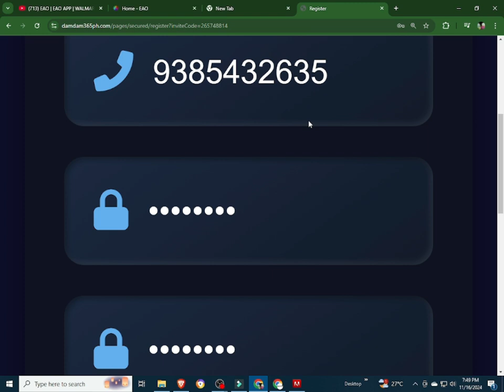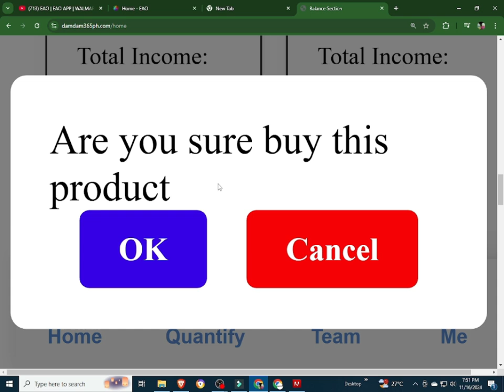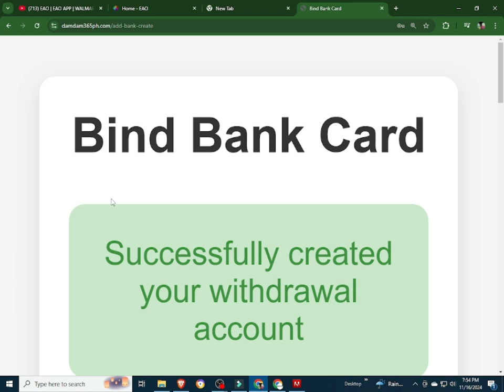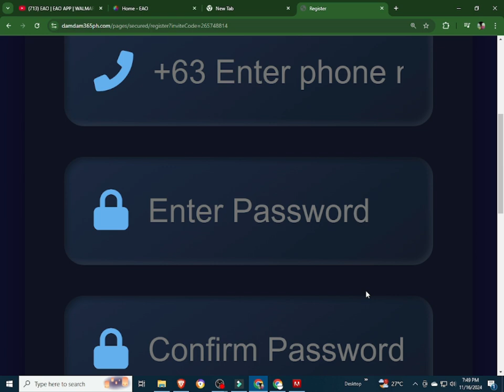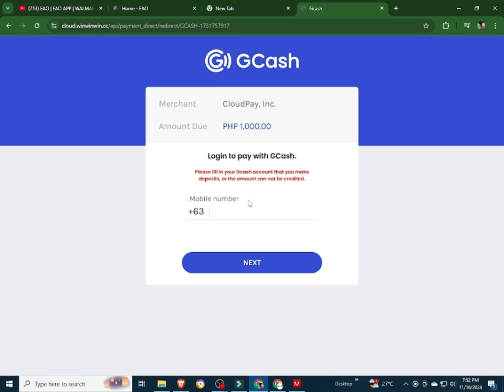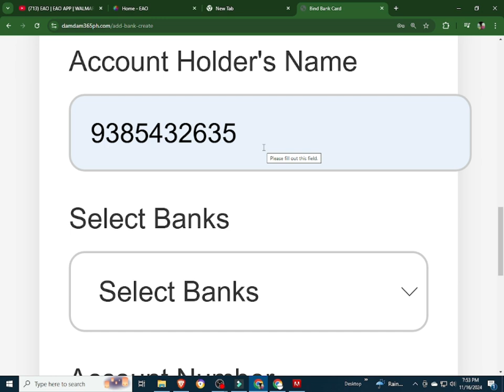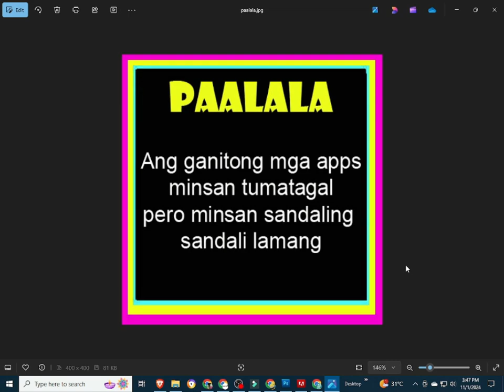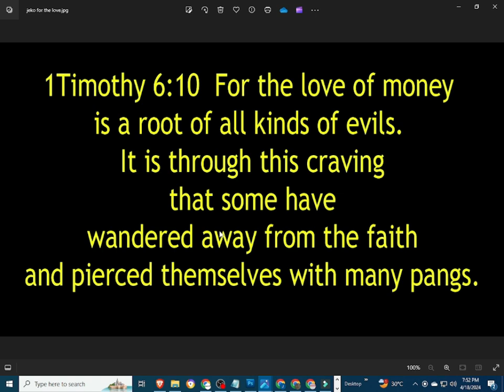UNITED RENTALS | UNITED RENTALS APP | UNITED RENTALS REVIEW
INPUT THIS INVITATTION CODE FOR FREE 1000 COINS:
CUVCWT

INVITATION CODE:
42K2F6

PLEASE INPUT MY REFERRAL ID :
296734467